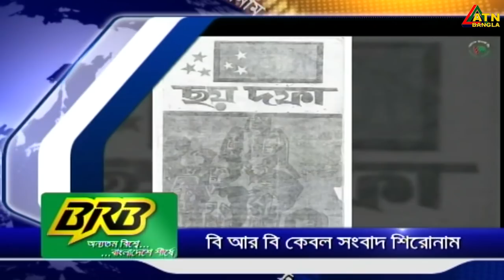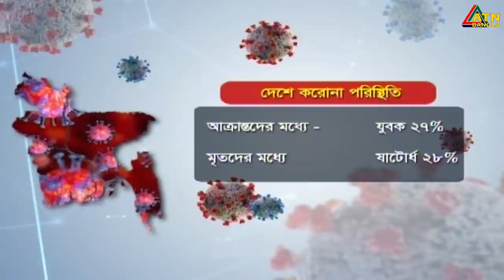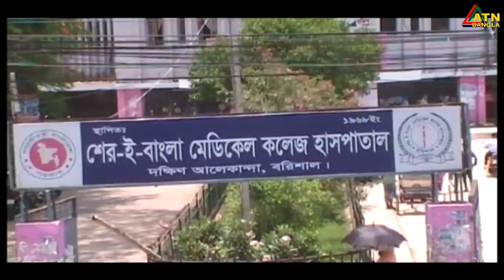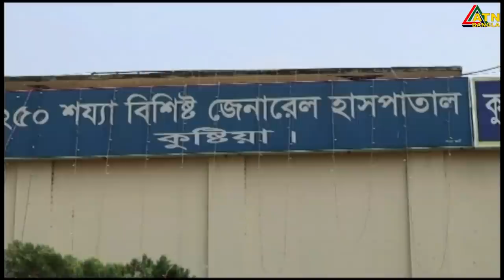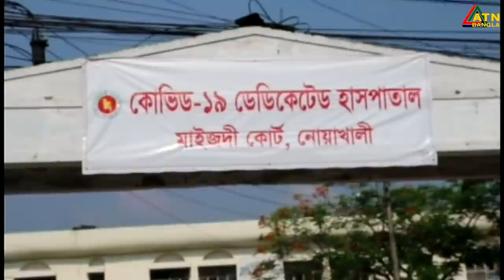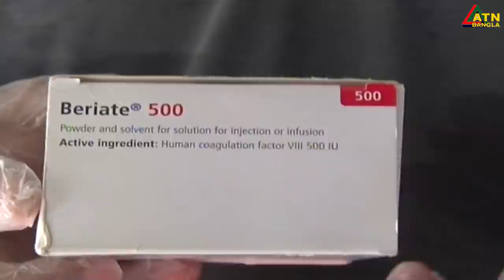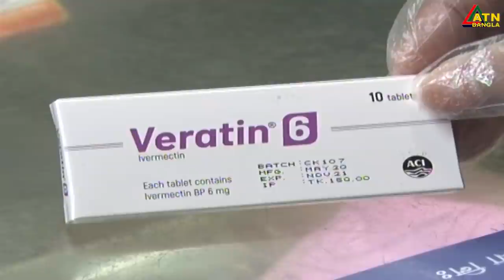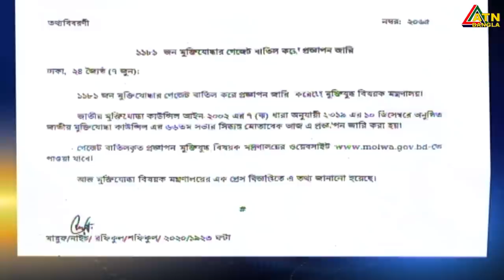এটিএন বাংলা সকাল ০৭ টার সংবাদ । 08.06.2020 | ATN Bangla 07 am News